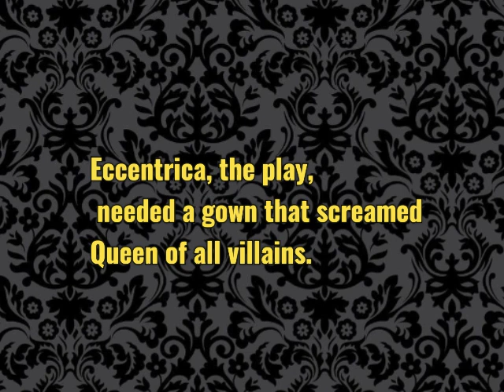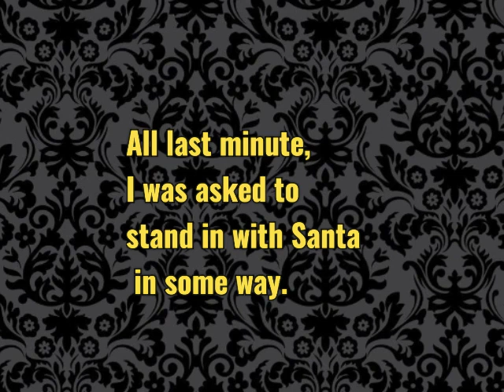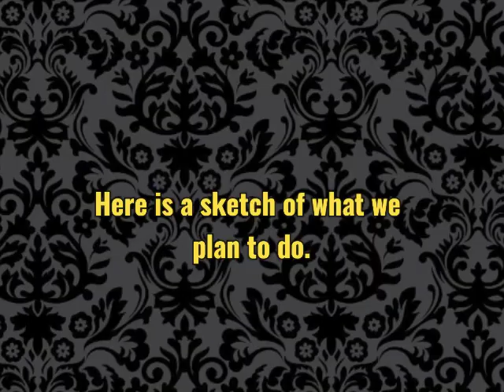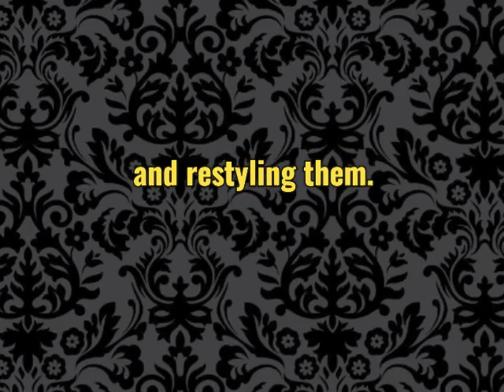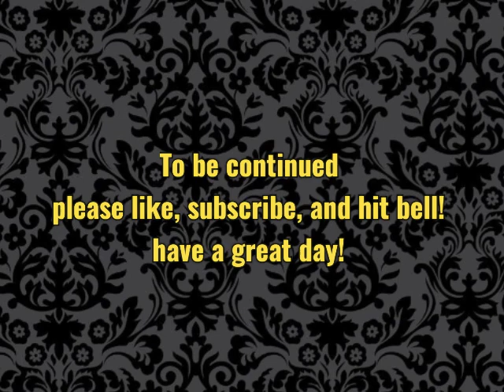The Lifetime of one Dress: Part One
Today we go into a mini story of one of my oldest costumes and how it went through an evolution of transfortations.